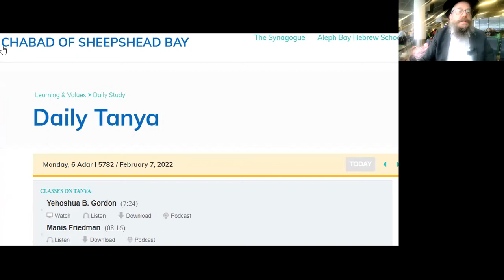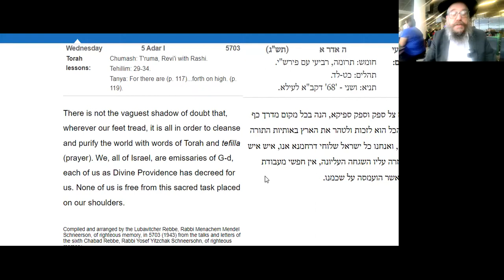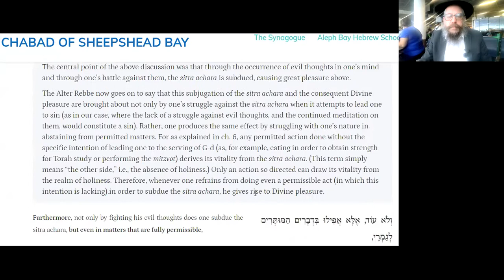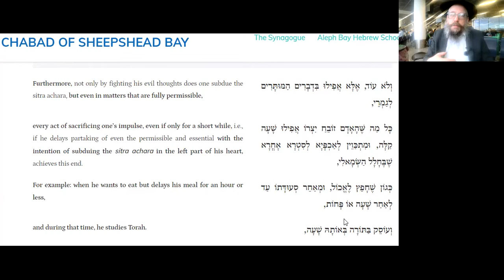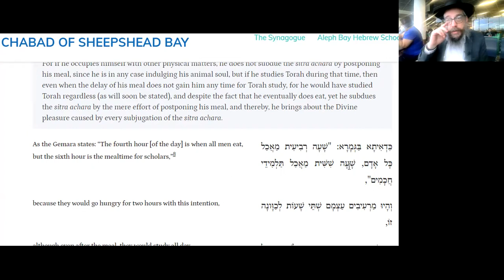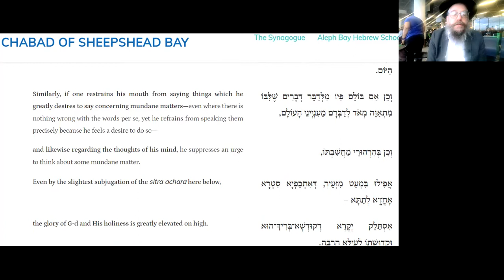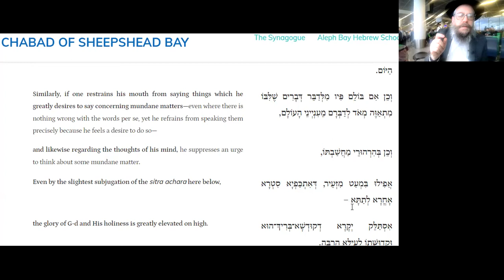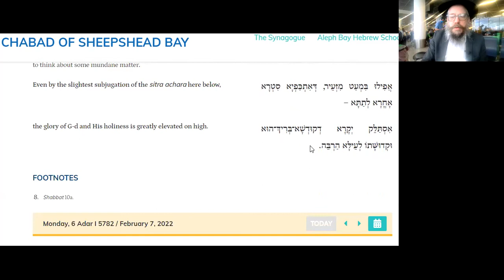HOLD THAT THOUGHT FOR LATER - Daily Tanya -077L 6 Adar I ~ Likutei Amarim 27-5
20 Minutes Daily Tanya class with Rabbi Shlomo Zalman Cohen
 6 Adar I  (Leap Year)
ו אדר א (מעוברת)
Sunday February 6 2022
  ספר התניא - לקוטי אמרים - פרק כז 5